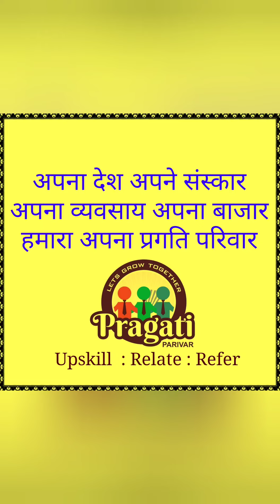22 January 2021